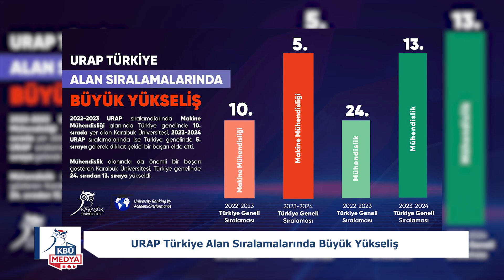KBÜ MEDYA Haftalık Özet 30 Ağustos 6 Eylül 2024